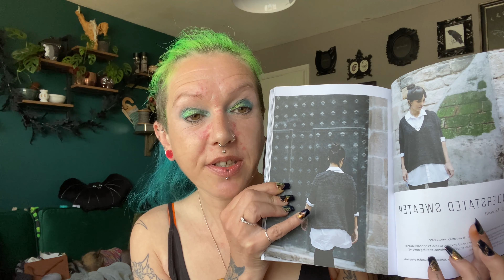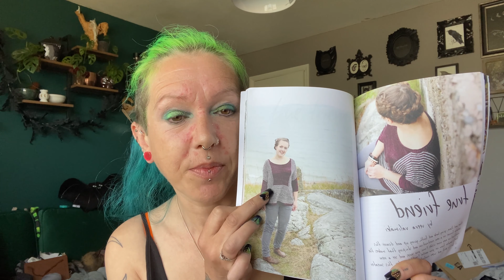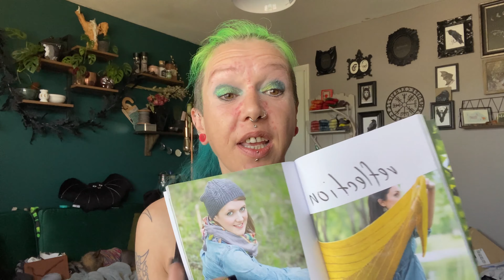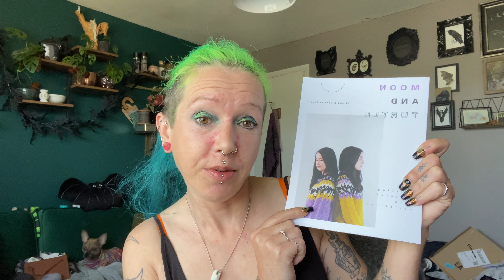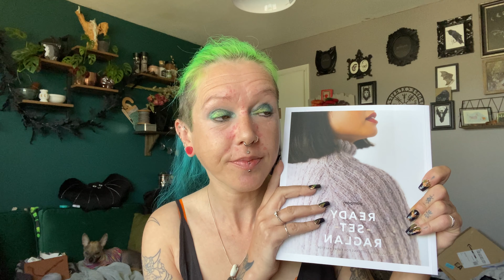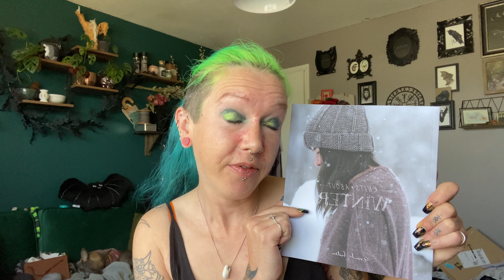Curio Stitches Birthday Special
Lots of Knitting publications to share today.